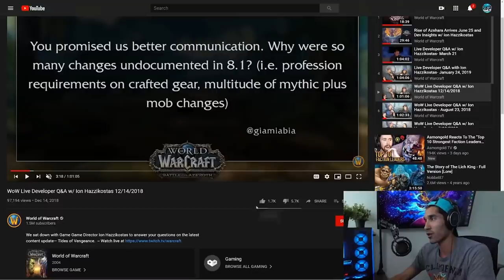This Is Exactly Why The Game Is So Popular...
Final Fantasy 14 is growing every single day with the nearing launch of Final Fantasy XIV Endwalker. Recently, during the FFXIV Endwalker Media Tour, lead developer Naoki Yoshida, also known as Yoshi-P, sat down with many members within the community, including Asmongold, Rich Campbell, and Zepla.

During the interviews, Yoshi-P discussed his thought processes behind designing Final Fantasy 14 Endwalker; however, the information shared was not the highlight of Media Tour. In fact, the larger takeaway from the interviews was simply the passion and love the Square Enix Dev has for his game and its players.

The reaction to the Media Tour was astonishing, and personally, I found myself more excited to dive into the game than ever before. In this video, I wanted to share my thoughts on the Media Tour and how it compares to my experience playing World of Warcraft for nearly 16 years.